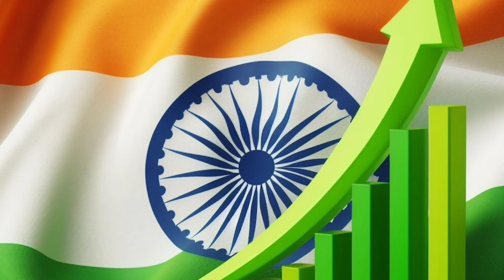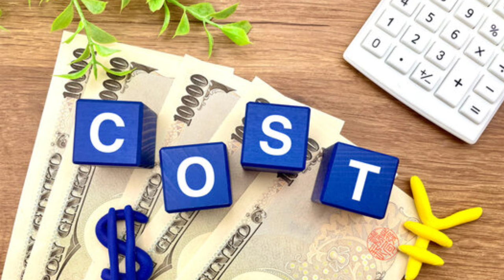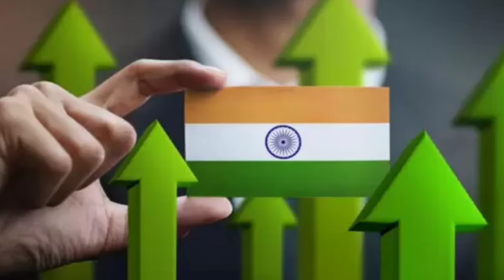Top 10 products export from india I most profitable products to export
Online 10th to 17th May'24
Offline 24th, 25th & 26th May'24

most profitable products to export from india